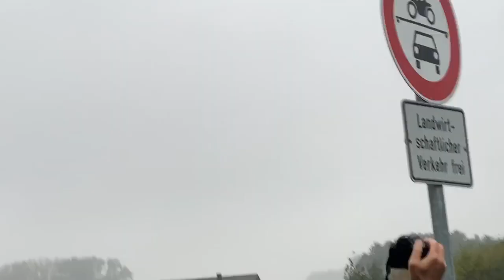Polizeigewalt im Donnernder Wald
Unterwegs bei Ende Gelände als Parlamentarischer Beobachter für Fraktion DIE LINKE. im Bundestag. (Triggerwarnung Polizeigewalt!) Zwei Finger sind in der Grube, einer hat ein Kohlekraftwerk bei Weisweiler blockiert, insgesamt sind 14 Finger unterwegs. Ich bin beim Anti-Kolonialen, grünen Finger. Bis eben friedlich, ausgelassene Stimmung. Dann zwischen Tagebau Inden und Hambach: Die ⁦Polizei knüppelt friedliche Demonstrant*innen um, immer in die Nieren mit dem Schlagstock, setzt Pfefferspray ein. Es gibt Verletzte. Die Menschen im grünen Finger sind alle sehr jung. Und friedlich. Wollen keine Gewalt.